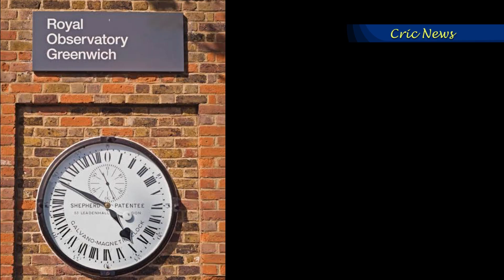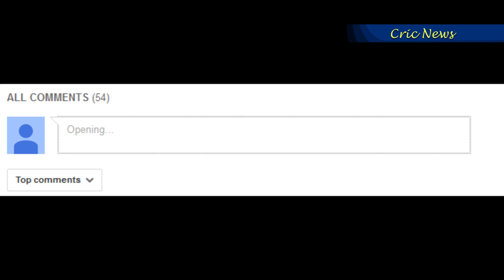PAK v NZ 2020-21, Schedule, Squads, Venues, Broadcasting Channels, Timing, Latest News 🔥🔥🔥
Hello Friends,

Cric News Ka ye Video New Zealand vs Pakistan Series ke bareme he jisme aap ko janne ko milega,

or ha...

Aur